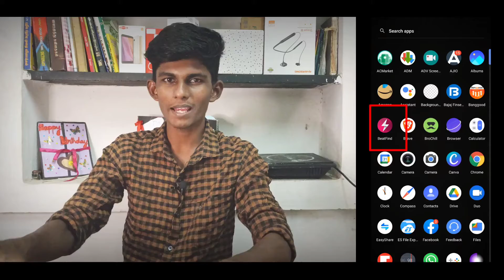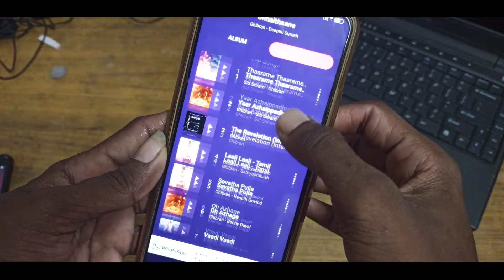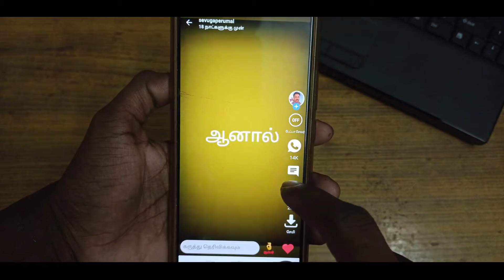இந்த Music எந்த Song ah இருக்கும்!? | Find the song with the music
Here is our official WhatsApp Group. If anybody want tech solutions Join karo😉